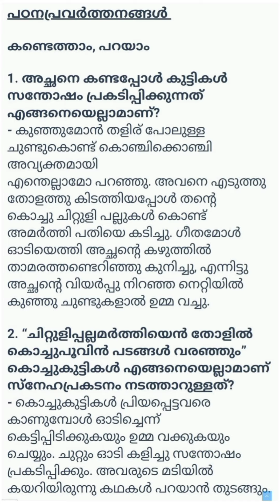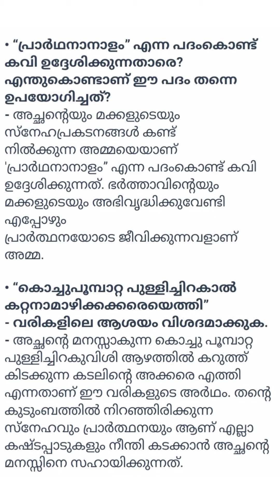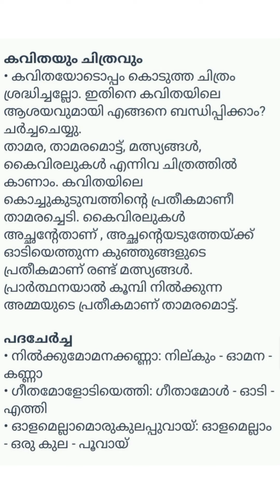Class 6 അടിസ്ഥാനപാഠാവലി മലയാളം unit 1 lesson 1 ഊഞ്ഞാൽപ്പാട്ട് Textbook Question And Answers